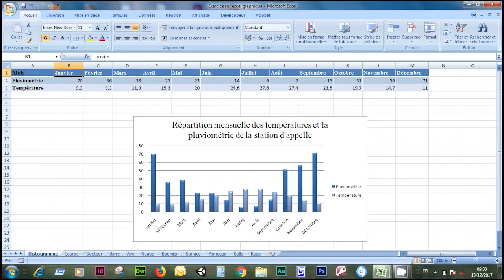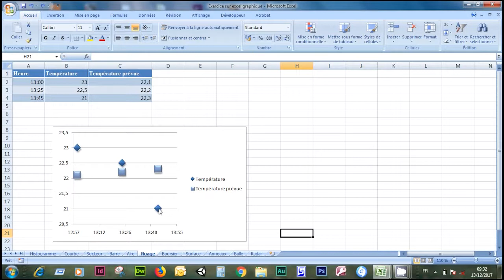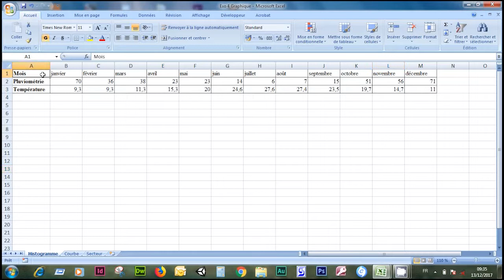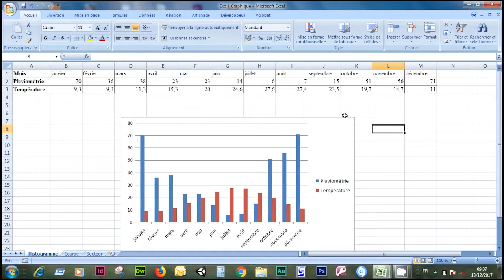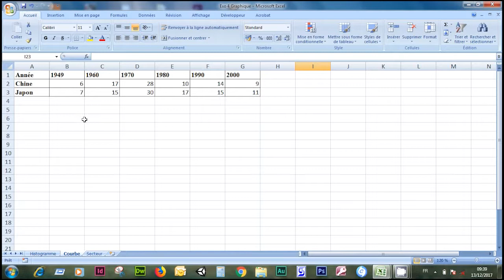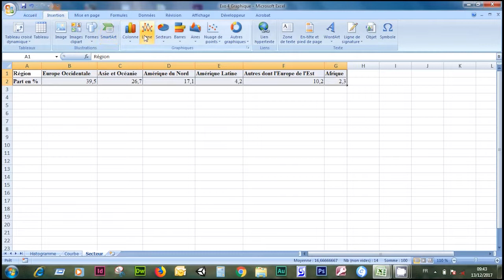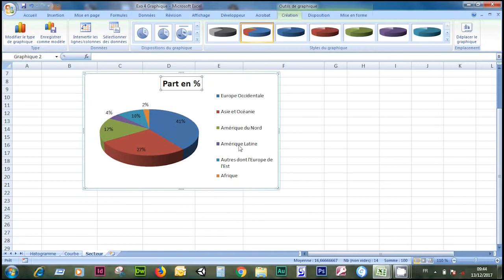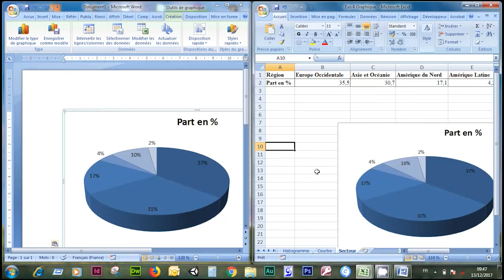Microsoft Excel : Episode 2 - Tracer des graphiques (histogramme, courbe et secteur)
Cette vidéo vous montre comment tracer des graphiques sur Microsoft Office Excel (Logiciel de traitement de données de Microsoft).